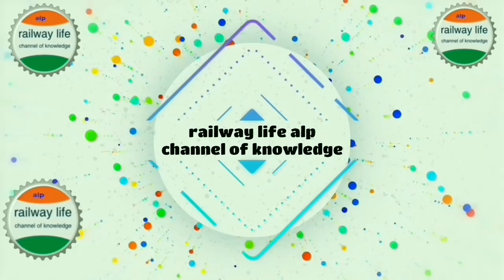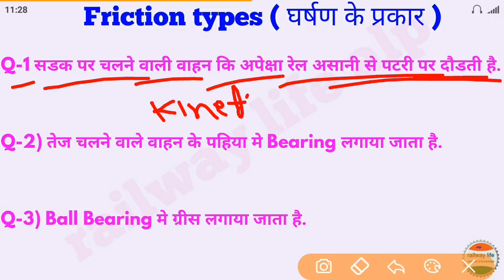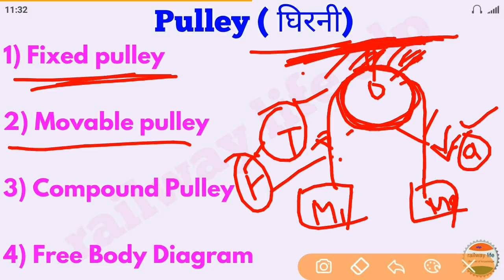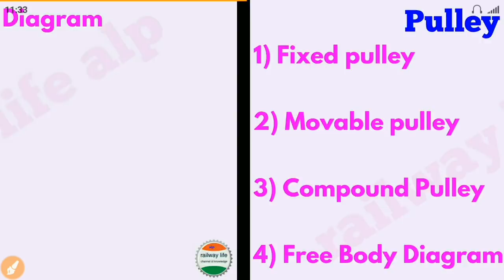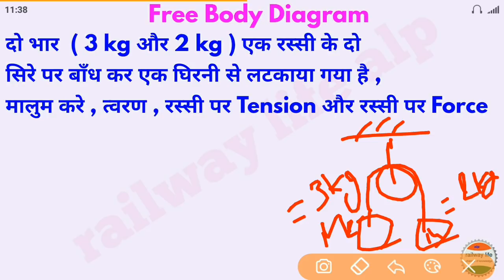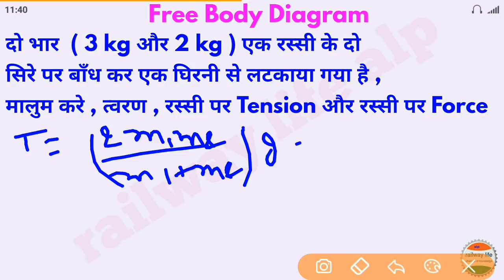सरल मशीन ( Simple machine) in Basic Science Engginering alp cbt 2 class p-16 | Friction,Pulley,Slope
alp cbt2 class for Basic Science and  Engginering with topic simple machine shown in this video with three types topic Friction ( घर्षण ) & pulley ( घिरनी ) & inclined slope ( ढलान ) .